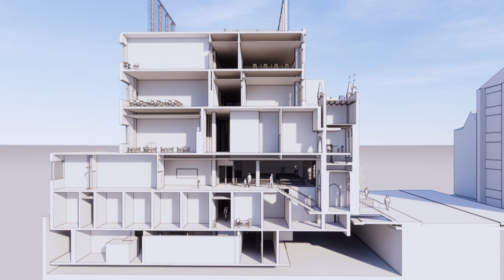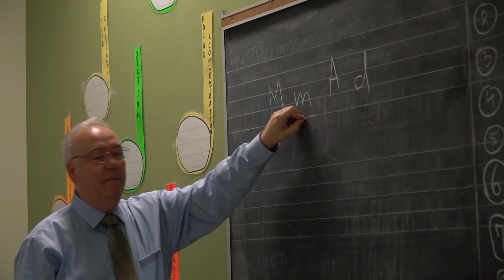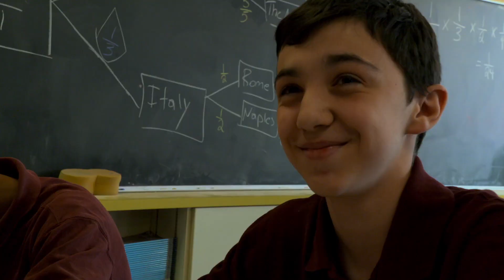Explore St. Michael's Choir School